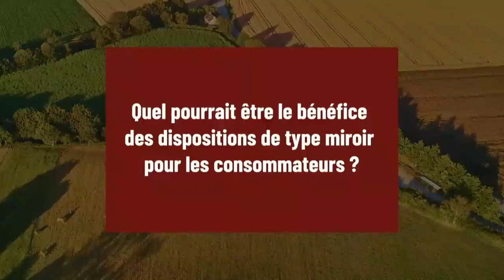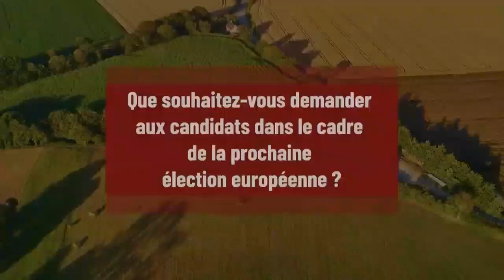Interview de la présidente de l'UFC Que choisir sur les mesures miroirs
Cette interview a été réalisée en octobre 2023 et diffusée à l'occasion d'un évènement organisé par Interbev, la FNH et l'Institut Veblen pour les élections européennes 2024